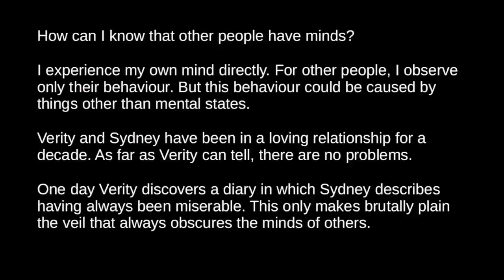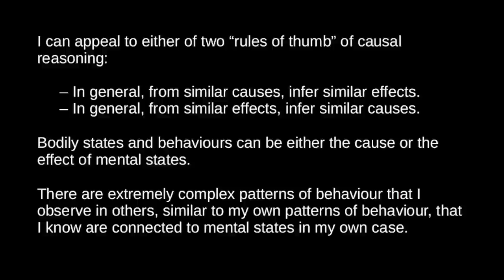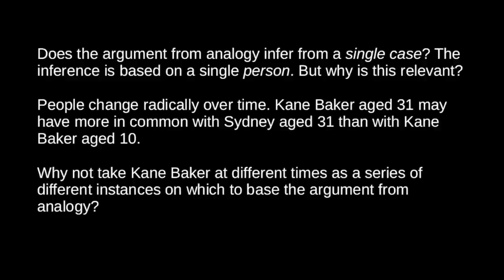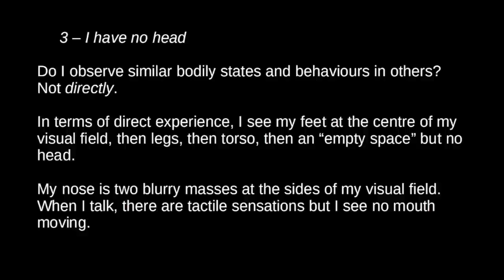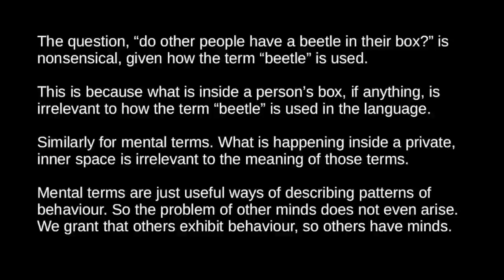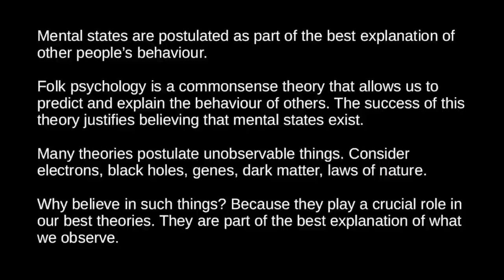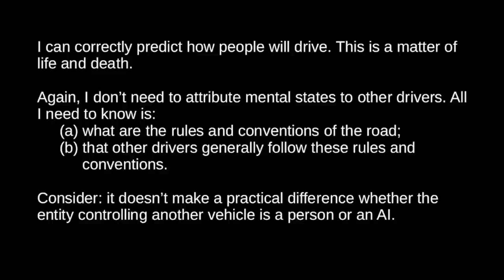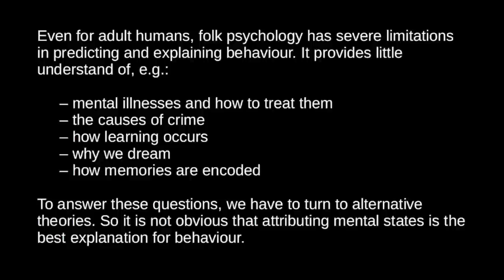The Problem of Other Minds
How can I know that other people have minds? This video outlines the skeptical challenge to belief in other minds then considers three attempts to justify the belief: the argument from analogy, behaviour, and inference to the best explanation.

0:00 - Introduction
2:32 - Two skeptical challenges
6:37 - The argument from analogy
10:16 - Objections to the argument from analogy
25:38 - Behaviourism
31:28 - Objections to behaviourism
35:36 - Inference to the best explanation
39:35 - Objections to best explanation